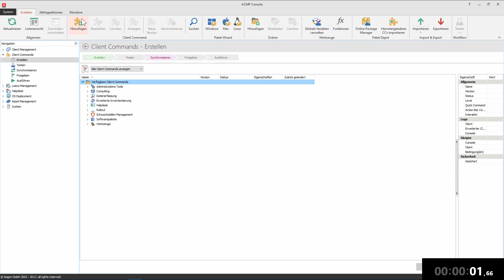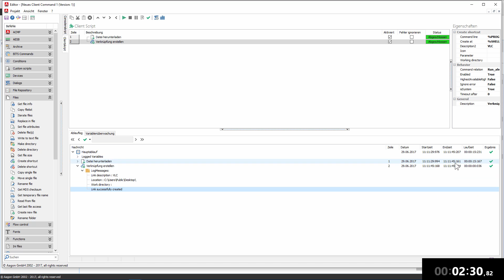ACMP Tutorial | Portable Apps schnell verteilen und Shortcut erstellen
Wie lassen sich portable Apps schnell und problemlos verteilen?
Wir zeigen Ihnen, wie Sie ein Client Command für die Verteilung von portablen Apps erstellen können.

ACMP steht für: Ein System. Alle Endpunkte. Maximale Sicherheit. = Hybrides UEM 🚀

Unsere Kunden verwalten und automatisieren mit ACMP ihr gesamtes Client-Management (Unified Endpoint Management) von Servern, über stationäre bis hin zu mobilen Endgeräten. Sowohl Microsoft als auch Linux basiert.

Zu den beliebtesten ACMP Modulen gehören Desktop Automation, Inventarisierung, Lizenzmanagement, Softwareverteilung, Update- und Patchmanagement, Schwachstellenmanagement oder der Help-Desk.

Mehr als 2.800 Unternehmen haben ACMP aktiv im Einsatz, um ihr Client Management (Unified Endpoint Management) aus einer Konsole heraus zu steuern und Routineaufgaben zu automatisieren.